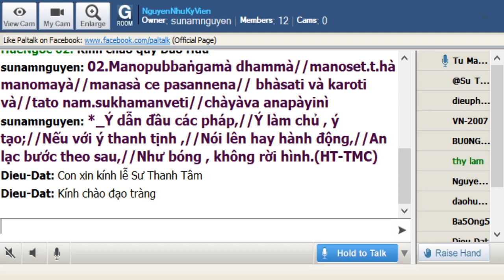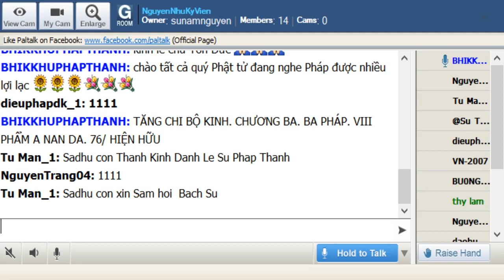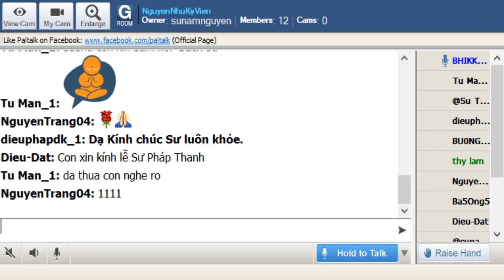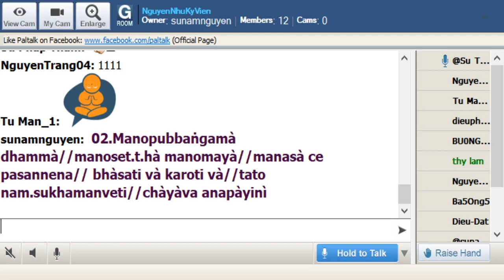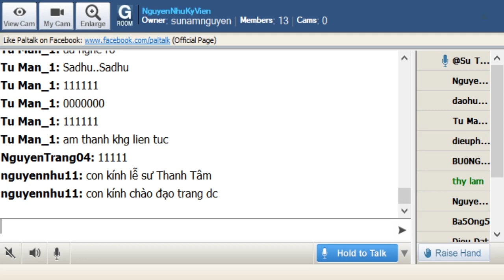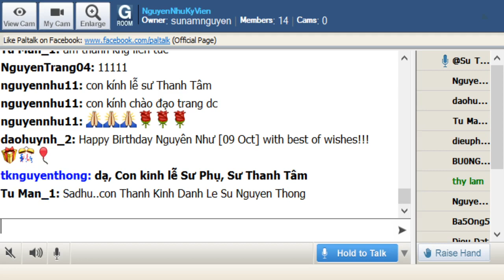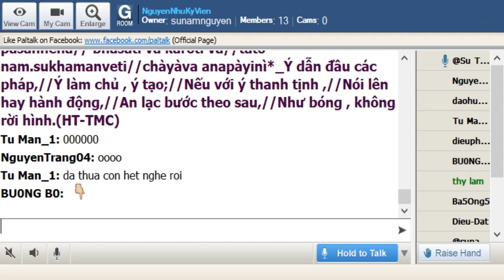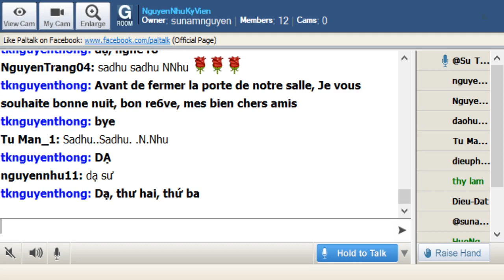NguyenNhuKyVien Thứ Ba Oct 08-2019. Sư Pháp Thanh giảng Tăng Chi Bộ_ Phẩm Ànanda_Bài 76:"Hiện Hữu"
NguyenNhuKyVien Thứ Ba Oct 08-2019. Sư Pháp Thanh thuyết giảng Tăng Chi Bộ_Chương Ba - Ba Pháp- Phẩm VIII.Phẩm Ànanda_Bài 76:"Hiện Hữu"